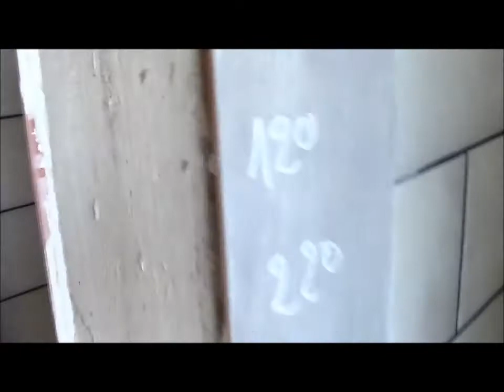boumerdes cite 1200 logements mosque ibn khldoun